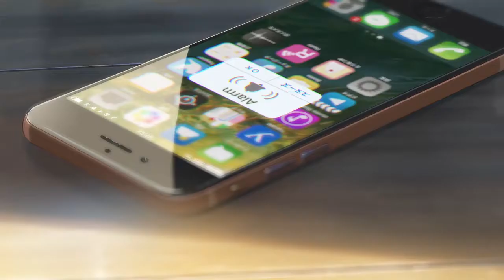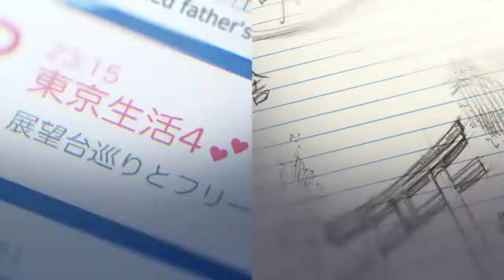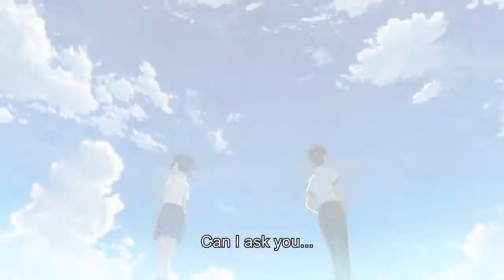Your Name/Kimi no na wa - Fanmade trailer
Made for an english class (I got a 10 lmao)